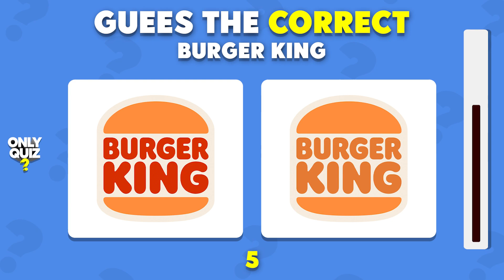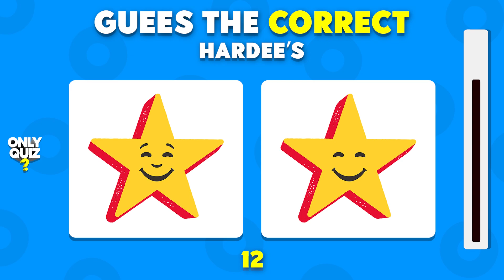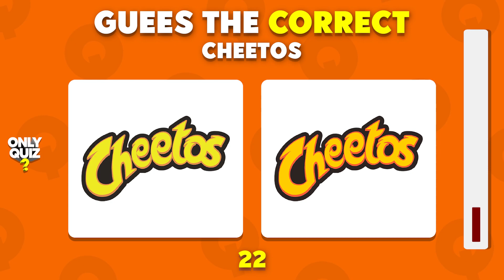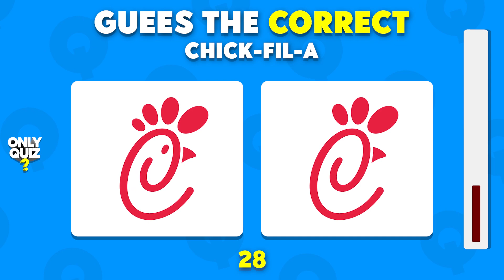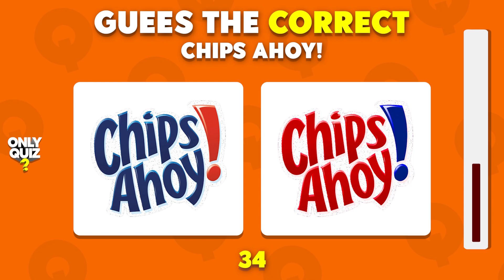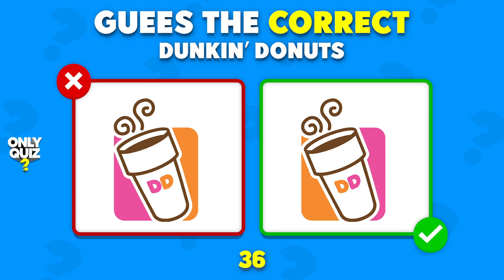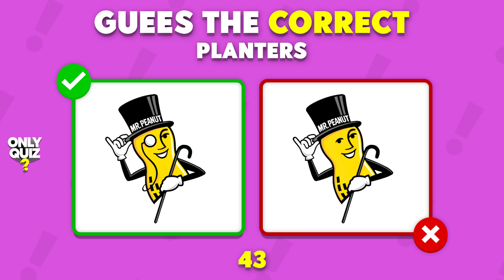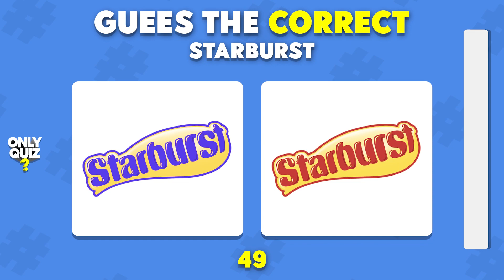Guess the Correct Snack Logo | Logo Quiz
Which Logo is Correct? | Guess the Correct Logo Quiz
How many questions did you answer CORRECTLY in this quiz? Write in the COMMENT!

We are preparing easy, medium and hard guess quizzes for you. You can be informed about new quizzes by turning on notifications.